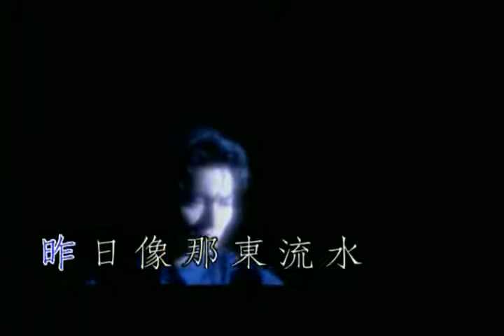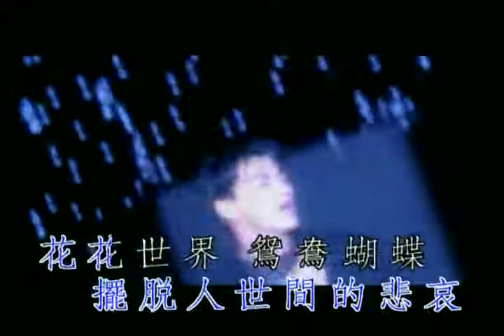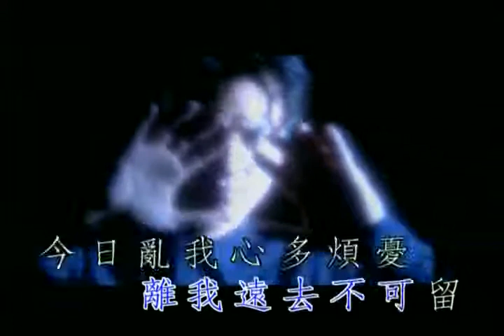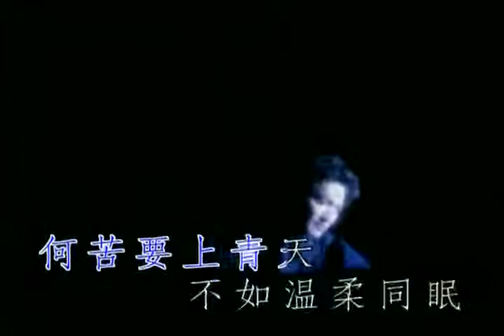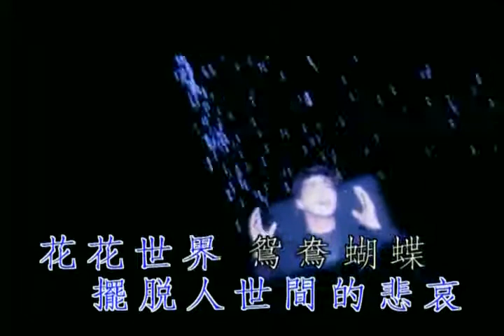Kenny Ho Kar King Official Video New Butterfly Dreams 新鸳鸯蝴蝶梦★国语官方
新鸳鸯蝴蝶梦★国语官方
何家勁